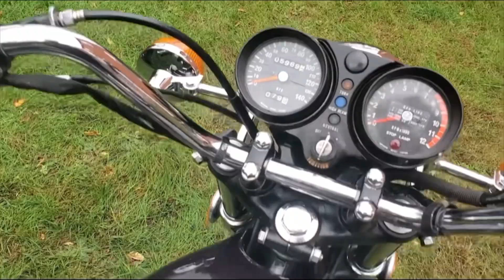Kawasaki H2 750 Triple Start up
Seen this Kawasaki H2750 triple on marketplace and had to share